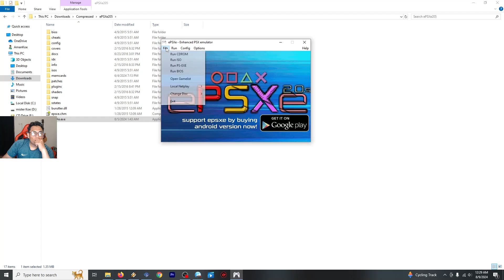Medal of honor part VIII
Dapur pacu
1.Monitor LG 24MK430 ukuran 20 inch + Sharp LED 32 inch
2.Mic : fantech leviosa
3.prosessor : 1.5 seri old
4.Ram : tuf gaming alliance 8GBX4 slot = 32 GB
5.VGA : GEFORCE RTX 3050 igame white 3 fan
6.Webcam : logitech c922 pro stream full HD
7.Speaker monitoring DS5A MK5
8.Mouse fantech THOR X9
9.Joy stick fantech REVOLVER WGP12 wireless

Play smart...yuks